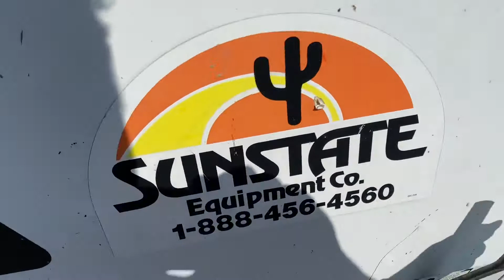2010 ALLMAND BROS NIGHT-LITE PRO For Sale